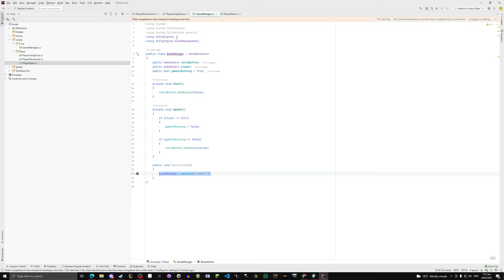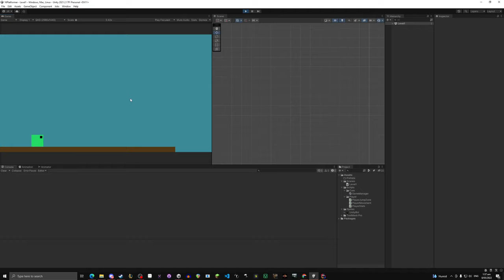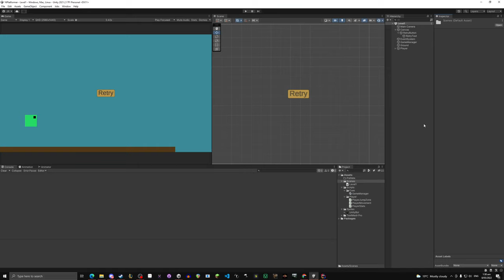Easy Retry System - EP3 Unity2D Platformer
This was just a simple way of making an easy retry system, again if anyone has any questions feel free to ask and I will answer them as best I can.